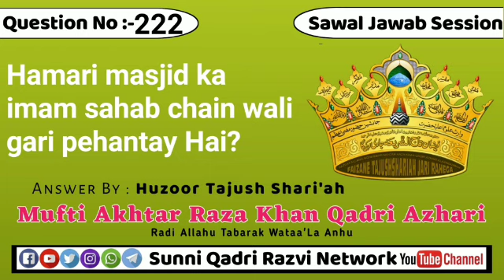Hamari masjid ka imam sahab chain wali gari pehantay Hai?By Huzoor Tajushsharia Alaihi Rahma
Sawal#️⃣2️⃣2️⃣2️⃣Hamari masjid ka imam sahab chain wali gari pehantay Hai?